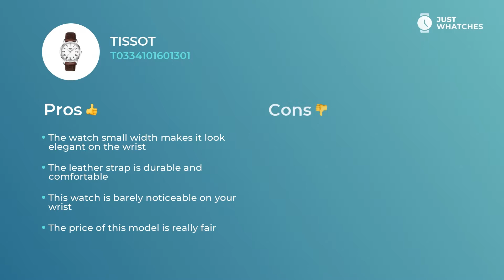Unique Tissot T0334101601301 Men Watches Prices, Detailed Specs, Features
Men’s Tissot T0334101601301 watch is perfect in terms of practicality and luxury.
To buy Tissot T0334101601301, follow

— with all those features, the watch will be comfortable addition to the look of the busy Men.

Watch Tissot T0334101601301 is rich with valuable additional features:
• five-star materials
• convenient strap
• high-quality movement
• modern style

. They will leave you with a ticker that is not simply a cute addition to a Fashionable Men look. Tissot T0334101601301 watch is a must-have device for planning your busy weekdays and leisure holidays alike.

From our experts, you will learn Tissot T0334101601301 features, materials, and styles. Besides, in our videos, there’s a detailed analysis of the Tissot T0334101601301 watch price range in the United States, United Kingdom, and Europe.

What do you think about our video on the Tissot T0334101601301 watch? We’re eager to know your opinion on this one! We are also welcoming your ideas about our next watch overviews.

Subscription to Just Whatches means for you to discover all the best Watches from classic brands for Men, Women, and Kids.

All Just Whatches content is meant for demonstration purposes only and is protected by copyright. Just Whatches does not represent any of the watch brands from the video.